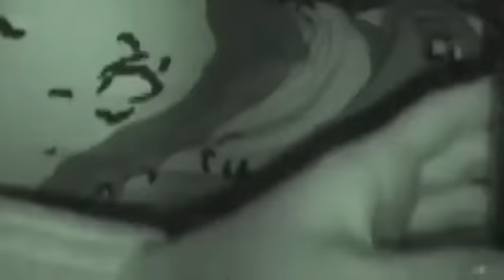Cass McCombs - County Line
from "Wit's End," released in 2011
Directed by Aaron Brown

Cass McCombs - vocals, acoustic guitar, synthesizer
Chris Cohen - electric guitar